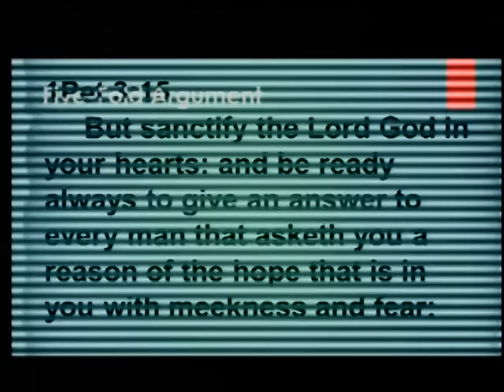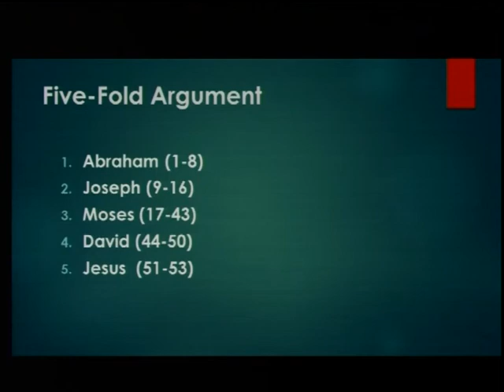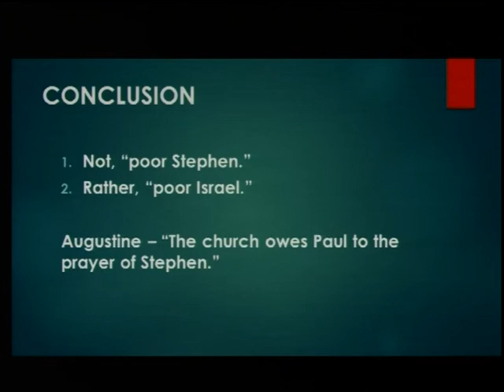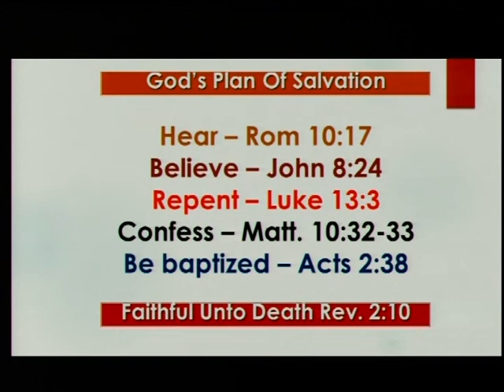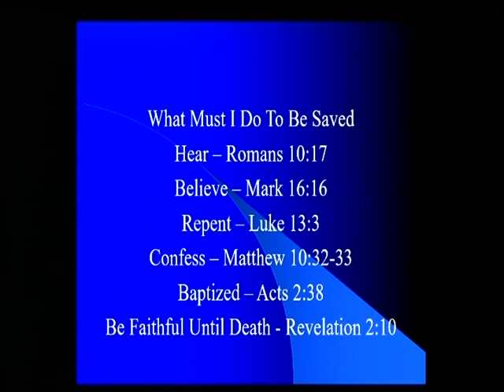3 8 2020 AM Israel's Rebellious History Acts 7 Ron Gilbert